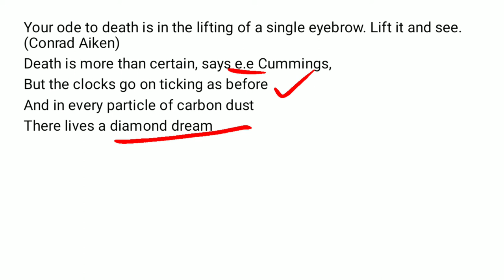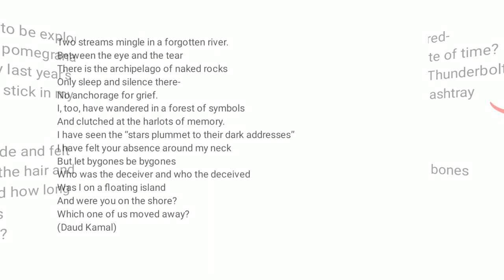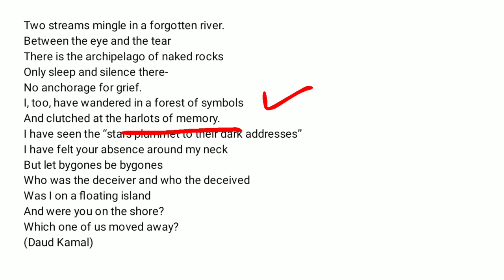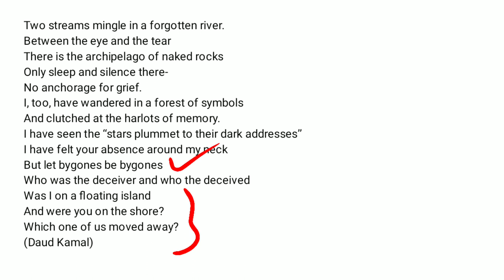An Ode to Death by Daud Kamal | Line by Line Analysis and Explanation (Urdu) (Hindi)